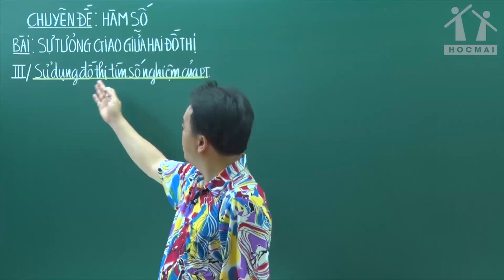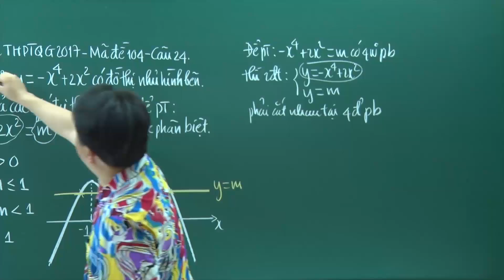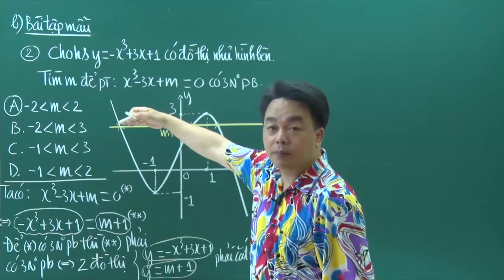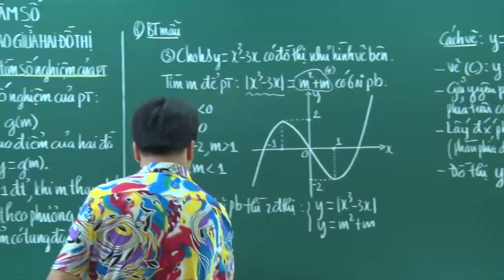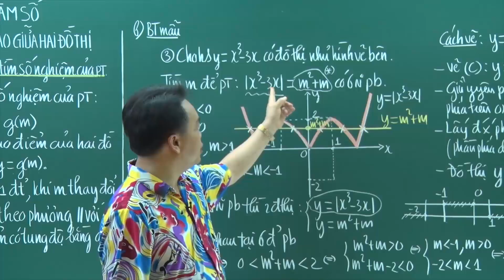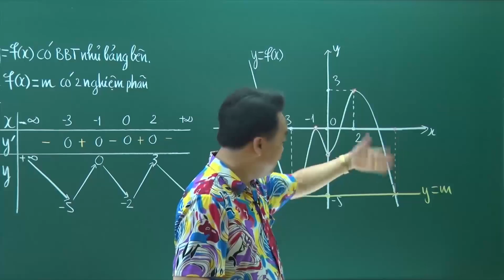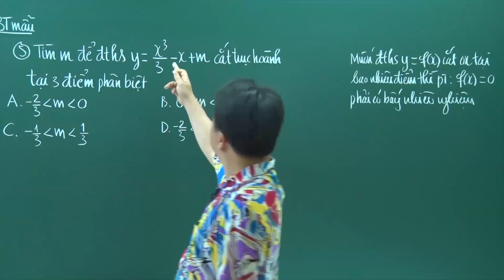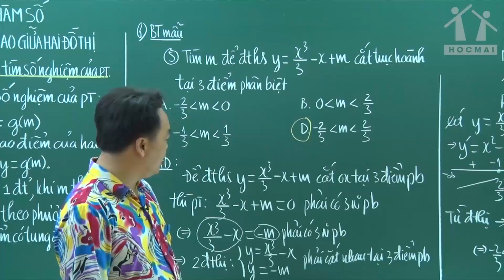Sự tương giao giữa 2 đồ thị hàm số (P5) - Lớp 12 - Thầy Lê Bá Trần Phương - PEN-C 2018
Đăng ký học PEN I môn Toán siêu cấp của thầy Lê Bá Trần Phương